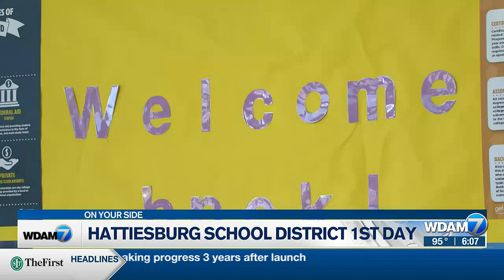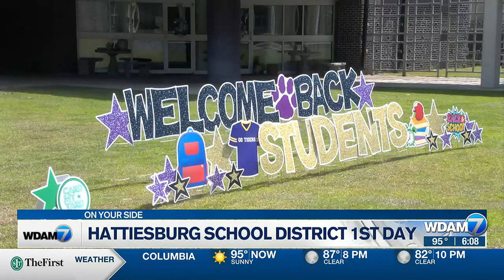Hattiesburg School District 1st Day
Class is officially in session for the Hattiesburg School District as Tuesday marks its first day.